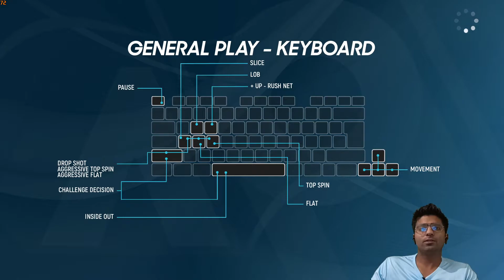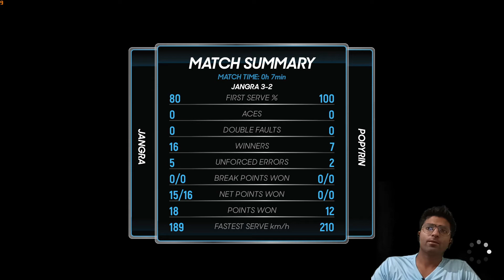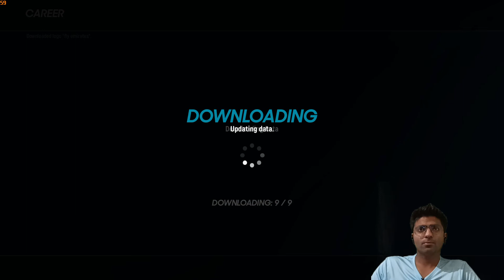AO TENNIS 2 GAMEPLAY 1080P ULTRA HD PART - 12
my gears